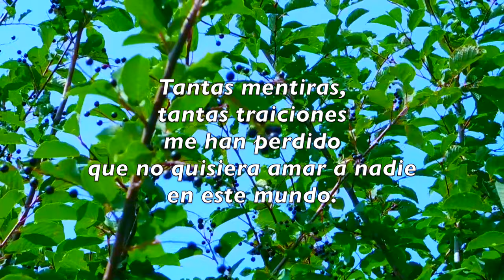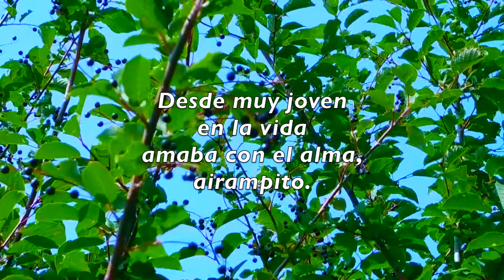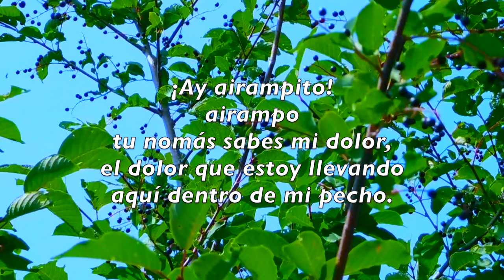Flor Pucarina - Ayrampito (letras)